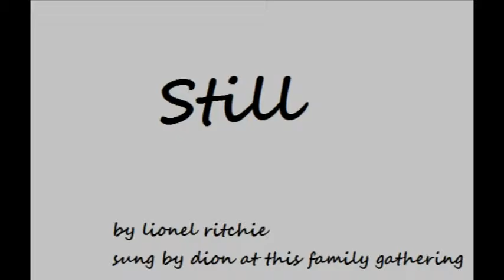flavel smith still dion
by lionel ritchie

sung by dion at this family gathering